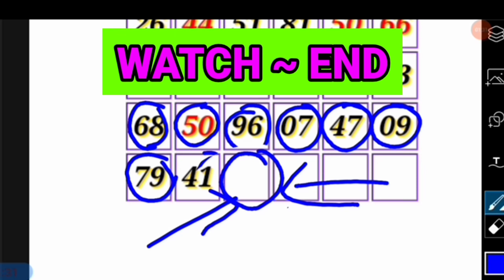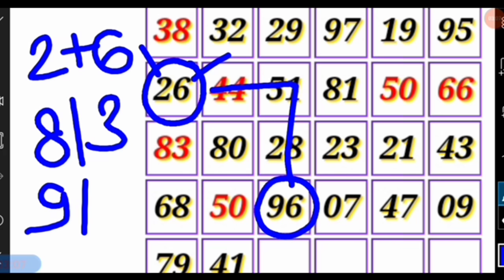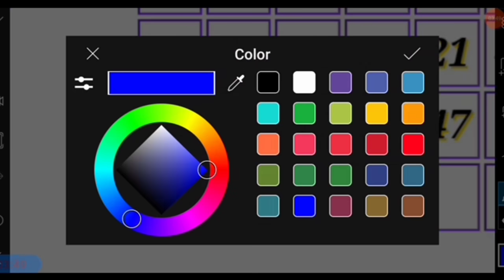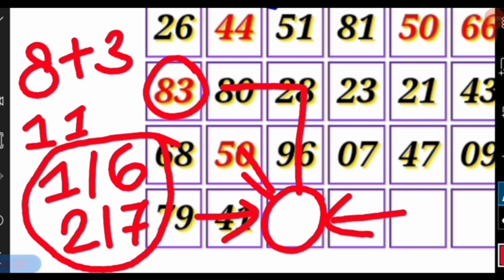Kalyan today 23-06-2021 || STRONG OPEN trick today FIX || satta matka kalyan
KALYAN MATKA 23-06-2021 satta matka kalyan result | Wednesday SINGLE SHOOT JODI PANA KALYAN

Kalyan today 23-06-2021 || STRONG OPEN trick today FIX || satta matka kalyan ||  @tricktoday

Satta Matka
Kalyan today
Fridabaad trick
Gail trick
Disavar trick
 Dilli trick
Faridabaad matka
Gail matka
Disavar matka
Dilli matka